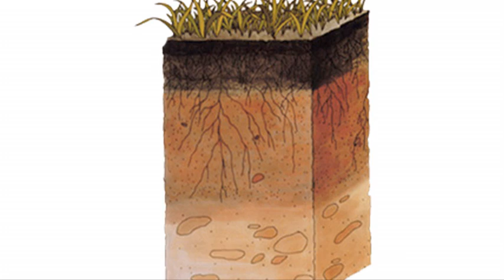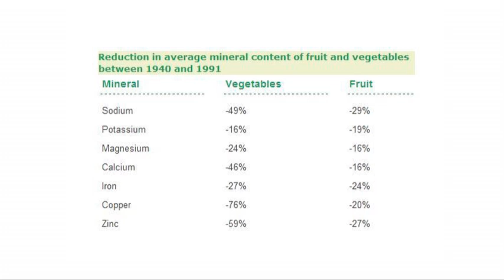Blue Ocean Minerals - 2 - YOU CAN'T LIVE WITHOUT MINERALS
Minerals are not optional. If you don't have a plan in place for your mineral nutrition, you are compromising your health.